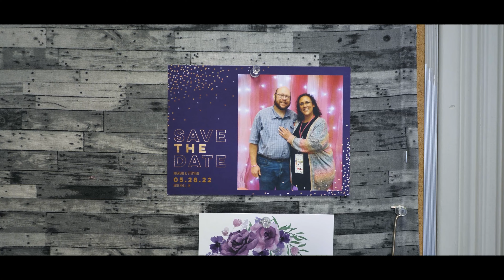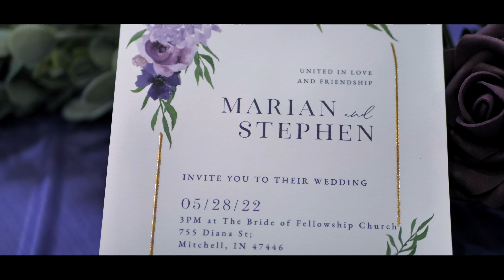Stephen & Marian Rose V2 // Highlight Reel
Congratulations to Mr. and Mrs. Rose!